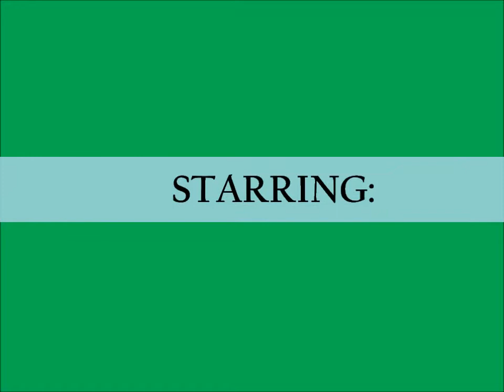Monday Night Football 2010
COMPLEX FOOTBALL 2010! LET'S GOOOO